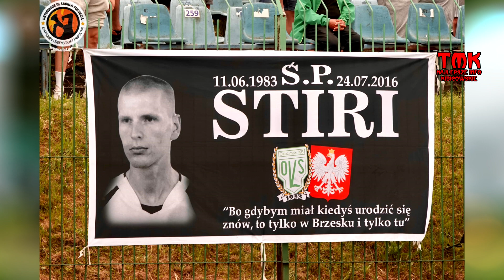Fotorelacja po meczu Okocimski KS Brzesko - ASK Beskid Andrychów 08.06.2023